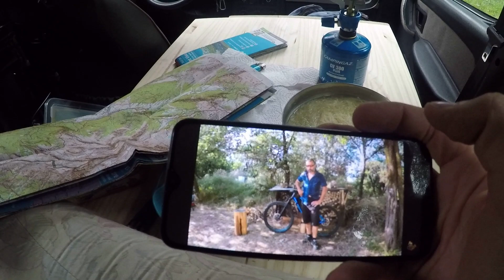Bivouac Queyras en VTT Jour 1 Pointe de la Saume 3043m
Après une longue attente voilà le premier épisode de mon bivouac de 5 jours dans le Queyras. J'ai profité des vacances pour rouler un maximum plutôt que de faire du montage ;-)
En espérant que cela vous donne envie d'y aller ! =)
Bon visionnage !

Intro 0:00
Montée 2:27
Parlotte 8:12
Descente 16:31